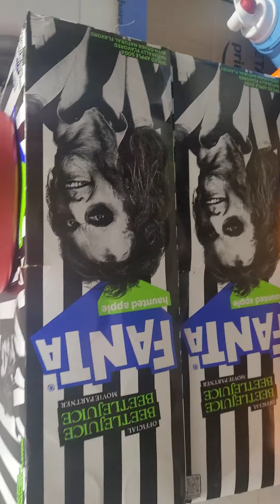Beetlejuice Fanta taste test